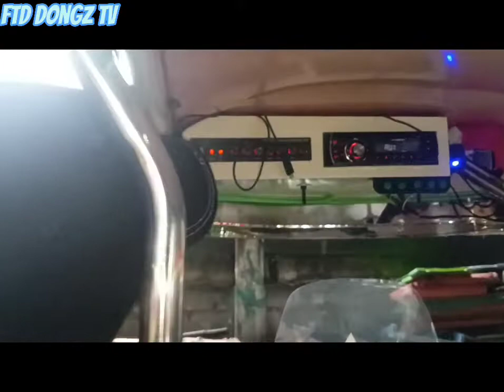BKIT KYA AQ NAPAUWI S GARAHI?TARA GUYS SAMAHAN NYO AKO LETS GO!!!!🤟😂❤️❤️❤️